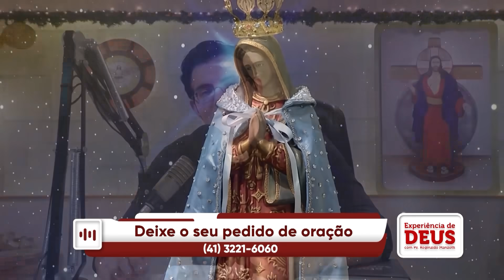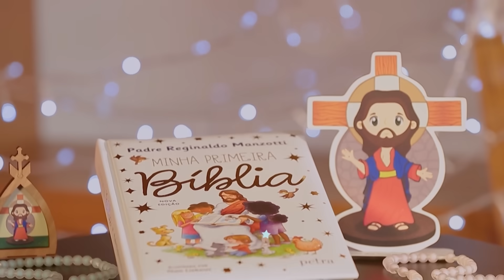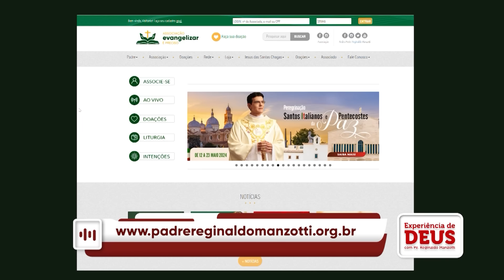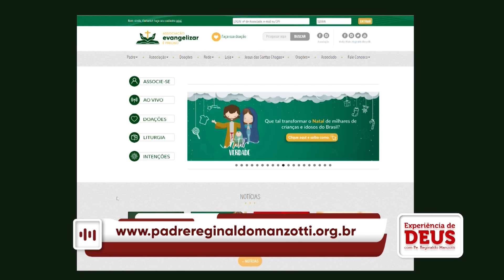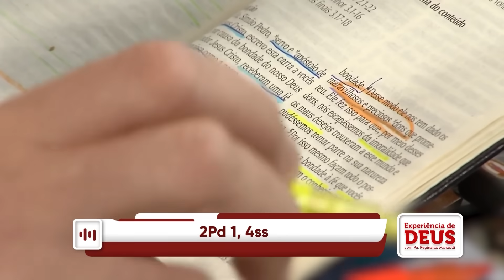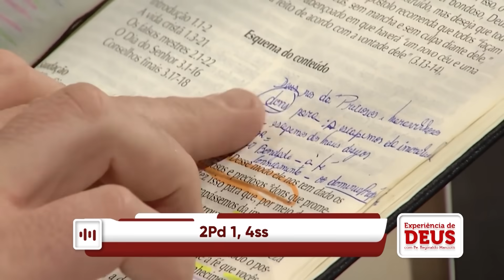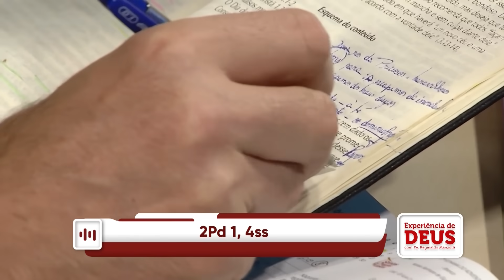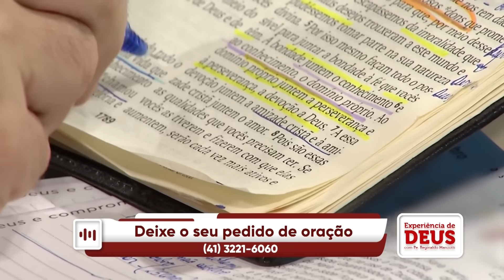Experiência de Deus | 12/12/23 | 8º DIA DA NOVENA NOSSA SENHORA DE GUADALUPE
8º DIA DA NOVENA DE NOSSA SENHORA DE GUADALUPE

12/12/2023